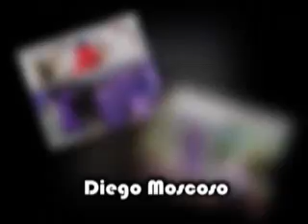teveoquito 19 Marzo 2010 Parte 2.wmv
Bajo la dirección y conducción de Raul Endara . Programa desde 1994 rescata las leyendas, tradiciones y aquí un segmento especial con la hueca del chulla,juegos tradicionales, la serenata quiteña y personajes de ayer y hoy, es el programa para grandes y para chicos para pobres y para ricos.